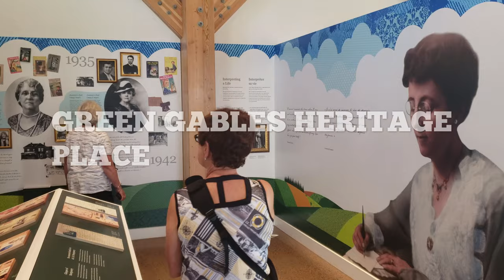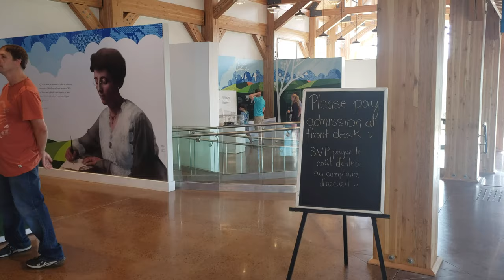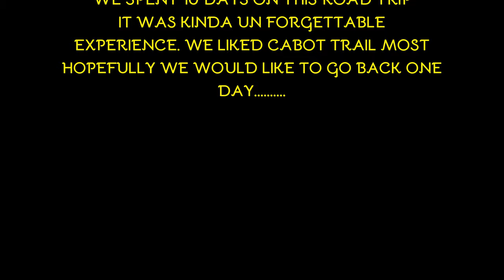ROAD TRIP TO EASTERN CANADA (QUEBEC CITY, NOVA SCOTIA, PEI, NEW BRUNSWICK)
this video all about eastern Canada famous attractions.
Quebec city 2:07
Cobot trail nova scotia 5:46
Lunenburg nova scotia 9:29
Peggy's cove nova scotia 13:12
green gables heritage place pei 15:58
national parks prince Edward island 19:10
Charlottetown downtown drive around 22:43
Hopewell rocks new Brunswick 24:15